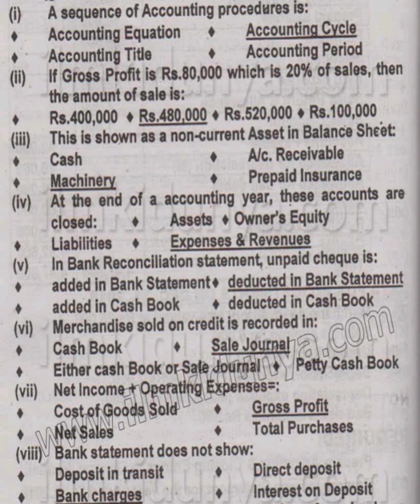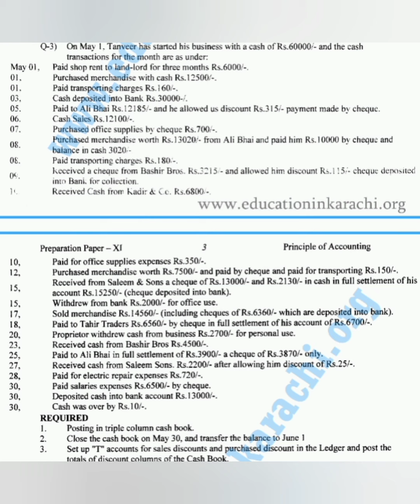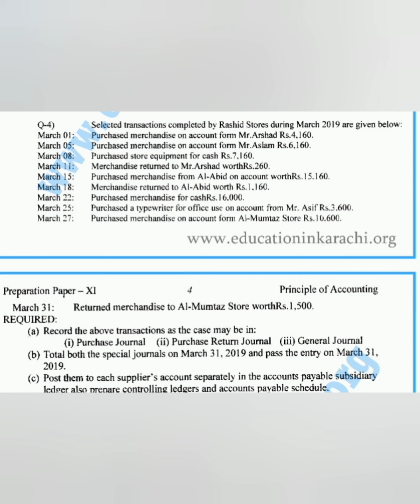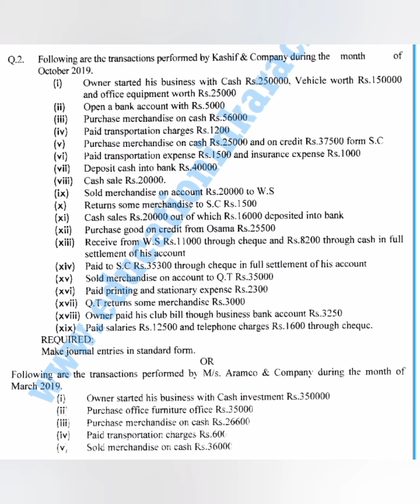fsc part 1 guess paper for accounting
accounting guess paper for first year
keep visiting jinnah Academy for latest education news ,guess papers and video lectures.
guess paper
important questions
jinnah academy
first year exams